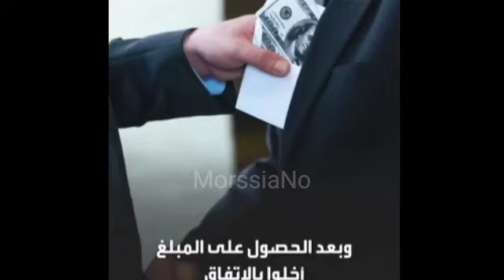الفنان محمد فؤاد يتعرض للنصب في 12 مليون جنيه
تفاصيل عملية النصب علي المطرب محمد فؤاد بمبلغ ١٢ مليون جنيه